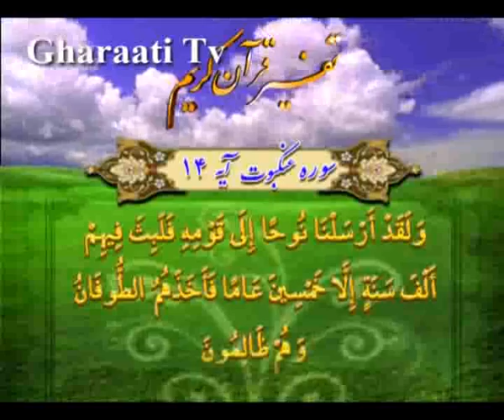قرائتي / تفسير آيه 14 و 15 سوره عنكبوت، نجات حضرت نوح و همراهانش از طوفان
تفسير آيه 14 و 15 سوره عنكبوت، نجات حضرت نوح و همراهانش از طوفان